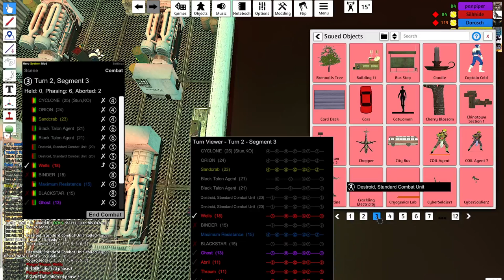Watership Down Finale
The New Champions thwart Doctor Destroyers Plans yet again